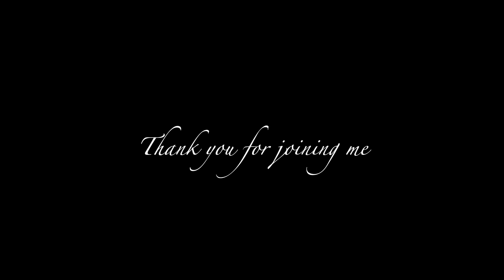Vintage Steam Iron ASMR * Retro Drapes (No Talking)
This video is part of my Countdown to 1000 Subscribers series and celebrates subscribers 971-980. It features the steam ironing trigger. There's also a lot of fabric handling and folding (because there's a lot of fabric!).

Mid Mod Meridian ASMR offers delicious sounds and sensations for your relaxation in a midcentury setting. Observational ASMR. Nostalgia.

Thank you for joining me! - Sherri